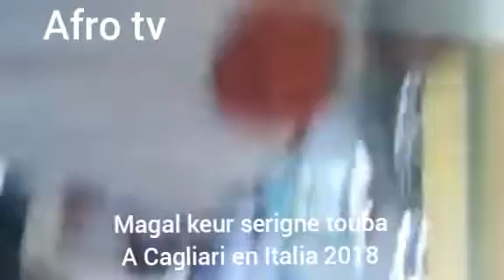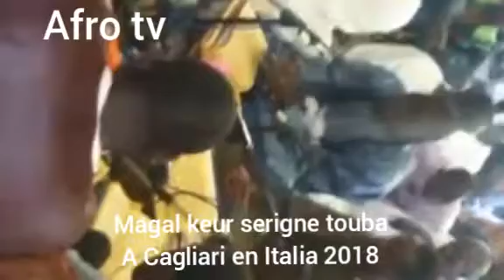Magal keur serigne touba Cagliari italia 2018